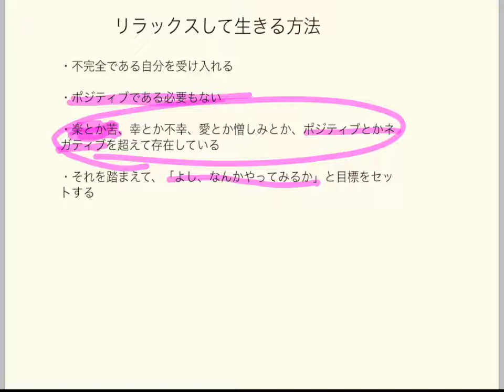リラックスして生きる方法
【好き・得意・やりたい】を見つける、コーチングサイトやってます。